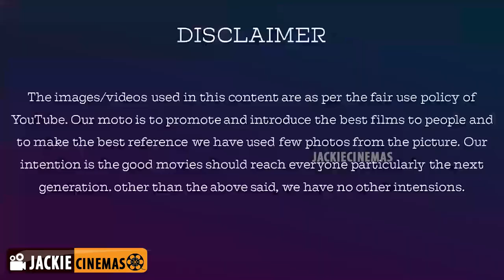தர்ஷன் தோற்று போக காரணம் என்ன? | Bigg Boss 3 Tami | Tharshan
தர்ஷன் தோற்று போக காரணம் என்ன?

Thanks